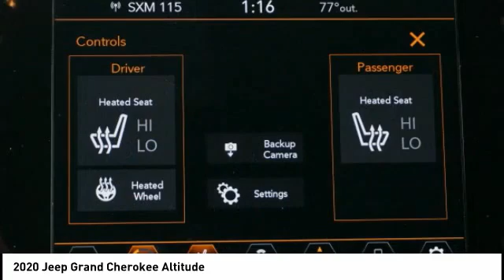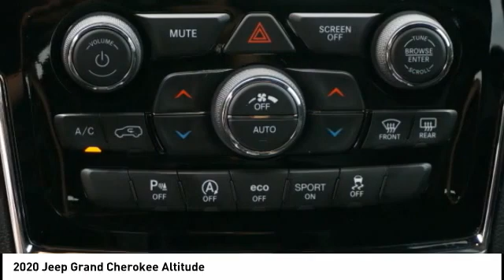2020 Jeep Grand Cherokee Winston-Salem NC P1448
2020 Jeep Grand Cherokee Altitude

Don't miss this 2020 Jeep Grand Cherokee. It's equipped with great features. You'll want to take this vehicle home. Make a great choice today.